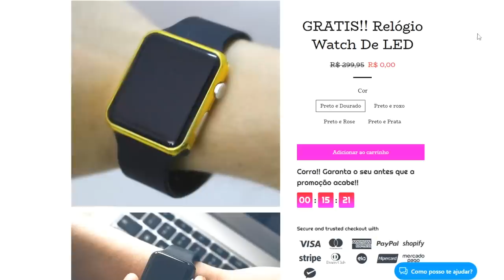🚨 URGENTE! NEYMAR SE ENVOLVE COM OUTRA MULHER! AGORA ACERTOU???